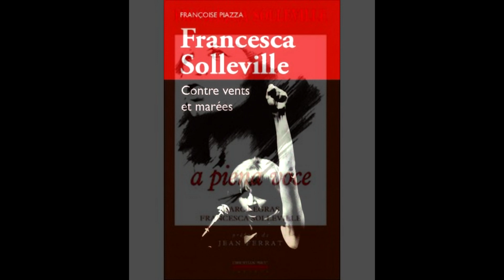Francesca Solleville - Je suis ainsi - Bon anniversaire ! 🥂🌸🌷🎁🎂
Bon anniversaire Francesca !
9O ans le 2 mars 2022
Francesca Solleville, née le 2 mars 1932 à Périgueux, est une chanteuse française dans la tradition de la chanson rive gauche engagée.
Francesca Solleville est née à Périgueux (Dordogne) d'un père gascon originaire de Marmande, issu d'une famille de notables conservateurs, et d'une mère italienne qui avait émigré en France avec ses parents pour fuir le fascisme, membre du mouvement antifasciste « Giustizia e libertà ». Elle est la petite-fille de Luigi Campolonghi, membre du parti socialiste italien et animateur de la Ligue italienne des droits de l'homme.

Elle suit des études de lettres à la Sorbonne où elle obtient une licence, et reçoit une formation de chant auprès de la cantatrice Marya Freund. Elle est engagée dans les chœurs de Radio France.

À partir de 1959, Francesca Solleville délaisse le chant lyrique pour chanter ses auteurs préférés dans les cabarets Rive-Gauche de Paris. Influencée par Germaine Montero et encouragée par Léo Ferré, elle est orientée par Jacques Douai vers la maison de disques Boîte à musique.

Elle chante dans de nombreux cabarets, notamment à l'Écluse, où elle se produit avec Barbara, à La Contrescarpe où Elsa Triolet et Louis Aragon viennent l'entendre chanter, à La Colombe où elle croise Pierre Perret et au Port du Salut où chantent également Christine Sèvres, Jacques Debronckart, Maurice Fanon, Pia Colombo, Pierre Louki, Ricet Barrier. En 1959, elle interprète à la Mutualité deux chansons de Louis Aragon (La rose du premier de l'an et Un homme passe sous la fenêtre et chante). Elle enregistre son premier 45 tours Francesca Solleville chante Aragon et Mac Orlan. La même année, elle participe à des disques collectifs (chansons enfantines en 45 tours, chansons d'enfants en 33 tours 25 cm).

En 1960, elle chante pour son deuxième 45 tours Luc Bérimont, Aragon et Ferré. En 1961 elle chante Mac Orlan dans un nouveau 45 tours.

En mai 1962, paraît son premier album 25 cm, intitulé Récital no 1, où elle chante les poètes Paul Fort (La Marine, mis en musique par Georges Brassens), Charles Baudelaire, Louis Aragon et Jean Ferrat (J'entends, j'entends).

Dans les années 1960, elle enregistre également des chansons d'Hélène Martin, Georges Coulonges, Yani Spanos, Philippe-Gérard, Serge Rezvani, et des poèmes de Guillaume Apollinaire et Jean Genet. Elle chante dans le film Dragées au poivre qui sort en 1963.

En 1964, elle reçoit le Grand Prix de l'Académie Charles-Cros pour son Récital n°2 de 1963.

Elle interprète des chansons engagées contre le nazisme, le franquisme, la guerre du Viêt Nam. Elle soutient également la cause ouvrière (Le Chant des ouvriers). En 1971, elle enregistre avec Mouloudji et Armand Mestral La Commune en chantant, un hommage aux cent ans de la Commune de Paris. En 1975, elle sort Chants d'exil et de lutte sur des textes de Pablo Neruda. En 1988, elle célèbre le bicentenaire de la Révolution française avec Musique, citoyennes ! Allain Leprest écrit les paroles de son album Al Dente de 1994.

En 2004, elle publie son autobiographie, A piena voce, écrite avec la collaboration de Marc Legras. En 2009, elle fête ses 50 ans de chanson. La même année, un ouvrage lui est consacré, croisant son portrait avec celui d'Allain Leprest.

Elle réside à Malakoff depuis 1984.

Francesca Solleville est, avec Isabelle Aubret et Christine Sèvres, la chanteuse ayant le plus interprété Jean Ferrat.

En 1990, Francesca Solleville signe l'Appel des 75 contre la guerre du Golfe. Le 30 novembre 2015, elle est parmi les signataires de l'Appel des 58 : « Nous manifesterons pendant l'état d'urgence ». En septembre 2018, elle co-signe une tribune dans The Guardian soutenant l’appel des artistes palestiniens à boycotter l’édition 2019 du concours de l’Eurovision qui doit se tenir en Israël.

Vie privée
En 1959, Franscesca Solleville épouse le peintre Louis Loyzeau de Grandmaison.